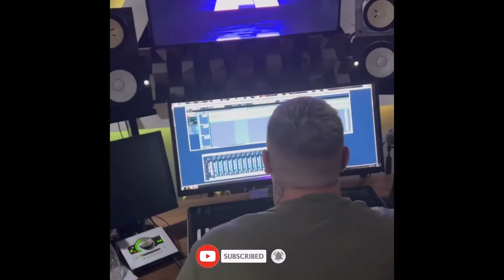Rayvanny Ft Luana Vjollca - Pele Pele (Official Music Video)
Commentary: ernest__lian

luana vjollca
pele pele
rayvanny ft luana vjollca
luana vjollca ft rayvanny
rayvanny pele pele
luana vjollca pele pele
rayvanny new song
rayvanny new video
rayvanny 2022
pele pele video by rayvanny
luana vjollca 2022
luana vjollca new video